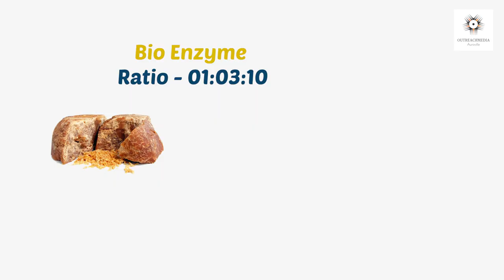DIY Bio Enzyme | NATURAL multipurpose cleaner | Auroville | Auroras Eye Films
A bio enzyme is a multipurpose cleaner that can be used to clean your floor, dishes, laundry, plants and even your pets too!
The post-usage discharge is completely natural and even beneficial to the soil and water. The same water can be used to water your plants
Make your own cleaner at home, save our environment
It is easy to make and easy on your pocket.

This short video shows how to make Bio Enzymes